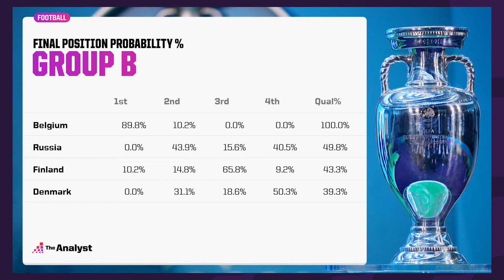Final Day Drama Expected (The Early Kick-Off: Episode 11)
This could be one of the greatest days in the history of the European Championships with two groups heading into final day deciders at Euro2020.

In Group B, only Belgium are assured of their spot in the knockout stages and, in reality, they will be expected to top the group as well. But behind them - Finland, Russia and Denmark all have a chance of qualifying in second position and avoiding the potential lottery that will come with finishing third.

In Group C, top and bottom have been signed, sealed and delivered but Ukraine and Austria will go head-to-head knowing a victory for either side will see them take that all important second place.

We have a preview to all four games taking place today at Euro 2020 in this show. Don't forget to check out our Twitter to take part in the polls for tomorrow's show and also visit our for all the latest insight into the tournament.